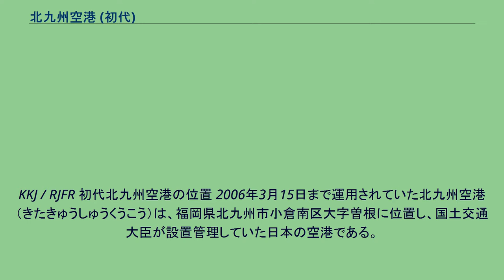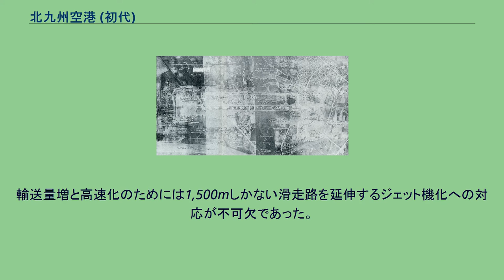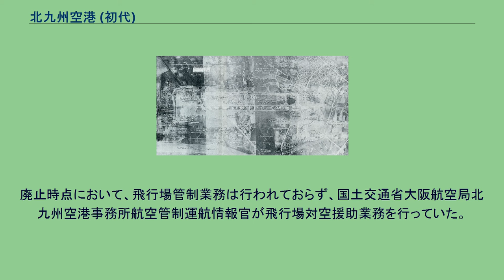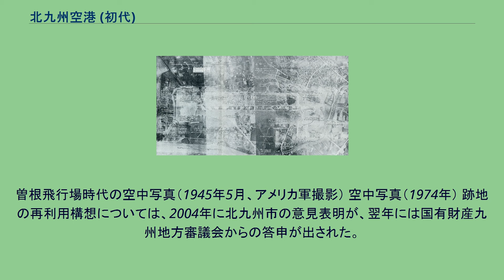北九州空港 (初代)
KKJ / RJFR 初代北九州空港の位置 2006年3月15日まで運用されていた北九州空港（きたきゅうしゅうくうこう）は、福岡県北九州市小倉南区大字曽根に位置し、国土交通大臣が設置管理していた日本の空港である。
新北九州空港の開港に伴い運用を終了し、跡地は北九州空港跡地産業団地として整備されている。
太平洋戦争の最中、当時の小倉市曽根に大日本帝国陸軍の曽根飛行場として誕生した。
終戦後にアメリカ軍への接収を経て1961年より民間飛行場（国土交通大臣が設置管理していた改正前の空港整備法による第二種A空港）に転用され、北九州都市圏の空の玄関口として運用されていた。
旅客定期便の運用が始まるまではグライダーの練習場として使われていたこともあった。
民間飛行場としての運用開始後は全日本空輸がYS-11（乗客定員は60名程度）などのターボプロップ機により大阪、東京便を運航していたが、東以外の三方を山に囲まれ霧が立ちこめやすい立地から欠航率が高かった。
さらに1975年に山陽新幹線の岡山駅 - 博多駅間が開業したことに伴い利用客が減少。
輸送量増と高速化のためには1,500mしかない滑走路を延伸するジェット機化への対応が不可欠であった。
しかし滑走路の一方は山に阻まれ、もう一方も曽根干潟に面しており、環境保護の観点から埋め立てができないという立地条件のため滑走路の延伸を断念。
1983年に定期便が廃止された。
このため、1970年代からジェット機が就航可能な2,500mの滑走路を持つ空港建設を目指す検討が行われた。
度重なる陳情の結果1981年の第4次空港整備計画に採択され、苅田町沖の土砂処分場への新空港建設が決定した。
新空港の完成までにはかなりの期間を要するため、1988年新空港開港までのつなぎとして現空港を利用して定期便（東京便）を再開することが決定し、滑走路をMD-87（乗客定員は140名程度）が離着陸可能な1,600mに延長し1991年、日本エアシステムにより東京便が開設された。
後に北九州空港を拠点とするスターフライヤーを創業する堀高明は当時日本エアシステムに在籍しており、定期便再開を目的として滑走路延伸の働きかけを行っていた。
定期便は再開したものの当初は便数が1日2往復であり、北九州空港と比べて便数やアクセス手段が充実しボーイング747など大型機の離着陸も可能な福岡市の福岡空港と利用圏域が競合し、福岡市地下鉄空港線の延伸で福岡空港の利便性が向上すると反比例するように利用が低迷していたが、最大1日5往復にまで増便され利便性が向上すると、利用客が増加していった。
2006年3月16日、北九州市と苅田町に跨る周防灘沖の人工島に新たな空港（新北九州空港）を設置し運用を開始したことに伴い、空港機能は新空港に引き継がれ、新空港開港前日の3月15日をもって旧空港の運用を終了している。
なお、名称の正式な“移転”（新北九州空港の北九州空港への改名）は、2008年6月の空港法改正を待たなければならなかった。
廃止時点において、飛行場管制業務は行われておらず、国土交通省大阪航空局北九州空港事務所航空管制運航情報官が飛行場対空援助業務を行っていた。
曽根飛行場時代の空中写真（1945年5月、アメリカ軍撮影） 空中写真（1974年） 跡地の再利用構想については、2004年に北九州市の意見表明が、翌年には国有財産九州地方審議会からの答申が出された。
その後、2006年5月の北九州臨空産業団地へのトヨタ自動車九州の展開（これにより北九州臨空産業団地は、ほぼ完売となった）を受けて、11月に「北九州空港移転跡地土地利用計画」が策定された。
これは、跡地を「医療生活」「新産業」「環境保全」の3地区に分けて利用する計画である。
以下は、供用終了直前のデータである。